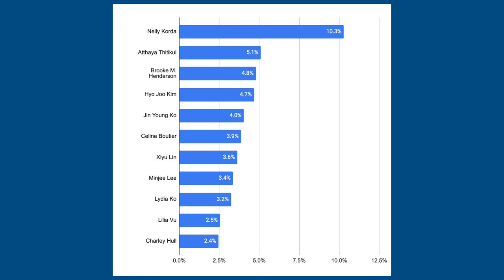LPGA Now | 2024 Chevron Championship Preview